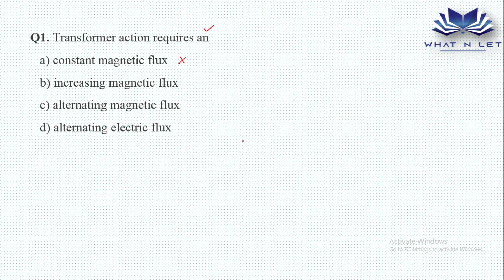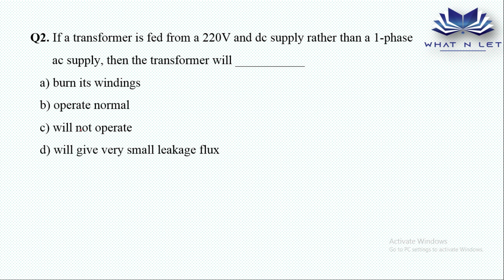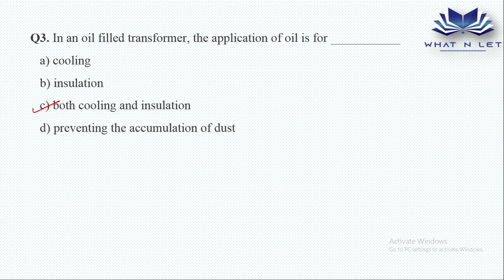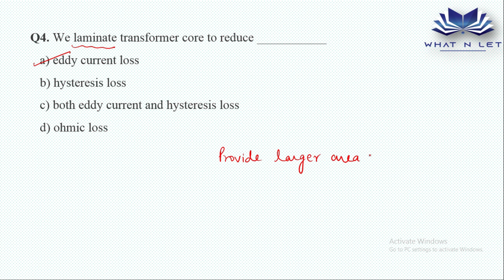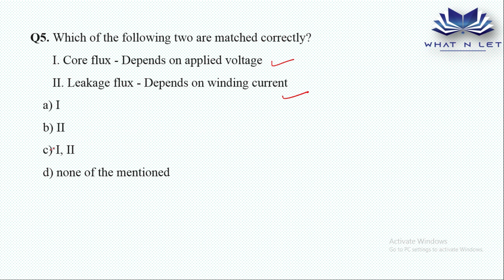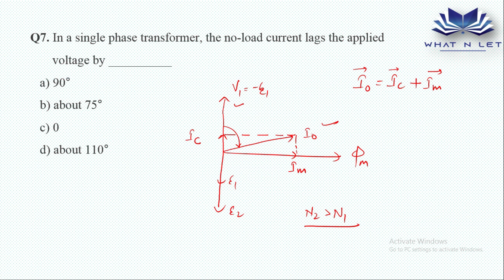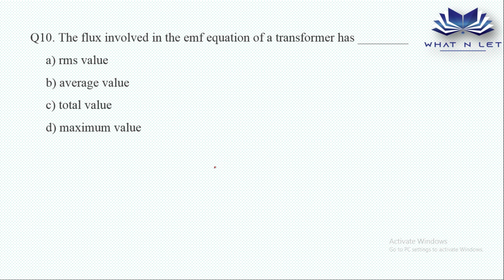Part 2| Transformer | MCQ Series | Electrical Engineering| Objective | AKTU Online Exam| Gate | PSU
Objective Questions of Transformer in Basic Electrical Engineering.